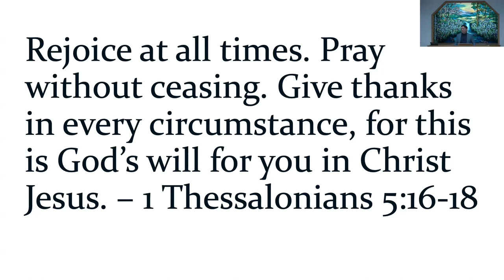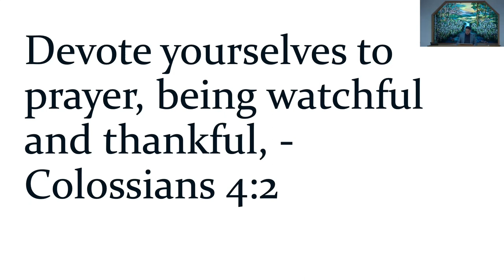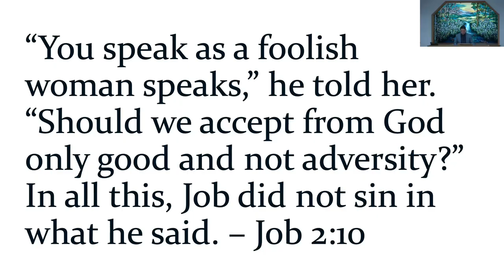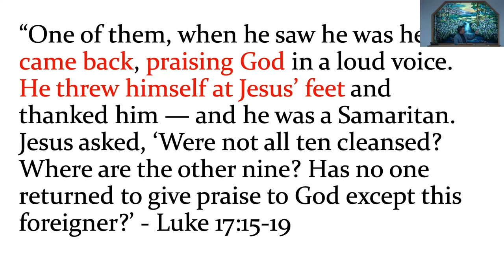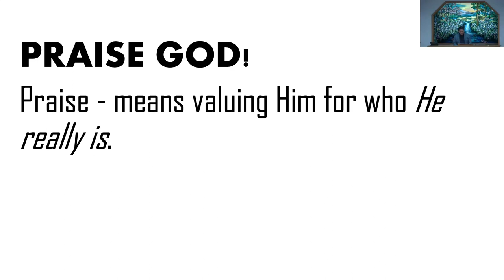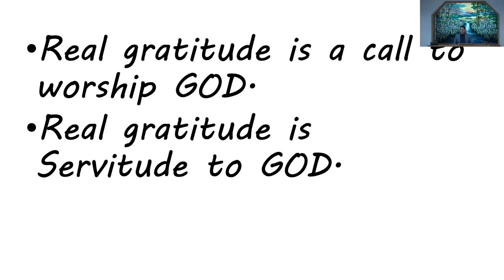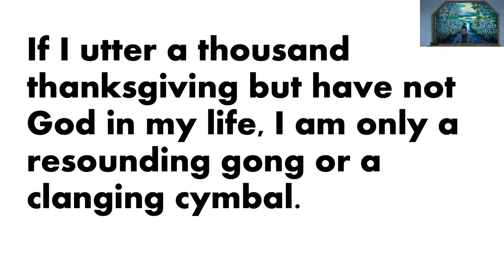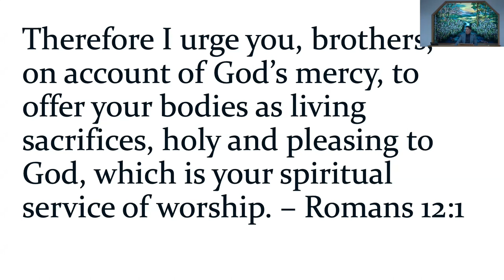November 26, 2023 - Mike Alop - Beyond Thankful - A Picture Of A Grateful Man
Message by Mike Alop titled “Beyond Thankful - A Picture Of A Grateful Man”